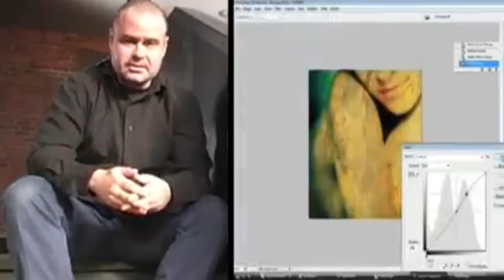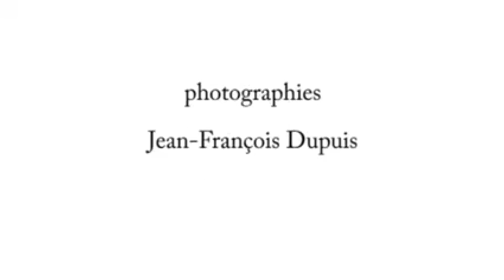Jean-François Dupuis Artiste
Démarche de l'artiste